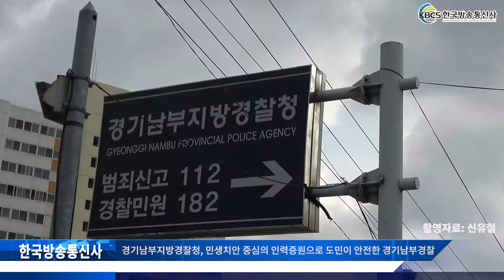경기남부지방경찰청, 민생치안 중심의 인력증원으로 도민이 안전한 경기남부경찰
경기도 남부지역의 치안업무를 총괄하는 경기남부경찰청은 전국 18개 지방청 중 서울에 이어 두 번째로 많은 인구와 31개 경찰서를 관할하고 있으며, 지속적인 인구 증가와 함께 치안수요도 증가하고 있다.

이에 경기남부경찰청(청장 배용주)은 ‘안전한 경기 행복한 도민’을 모토로 민생치안 중심의 현장인력을 증원해 모두가 안전한 경기를 만들기 위해 힘쓰고 있다.

경기남부경찰은 올해 국회 심의가 진행 중인 내년도 인력증원에 대해 기대를 갖고 있으며, 앞으로도 모든 도민이 안전하다고 느낄 때까지 책임감을 갖고 효율적인 조직 운영을 통해 민생침해범죄를 엄단하는 치안 안정화 활동을 펼친다는 입장이다.